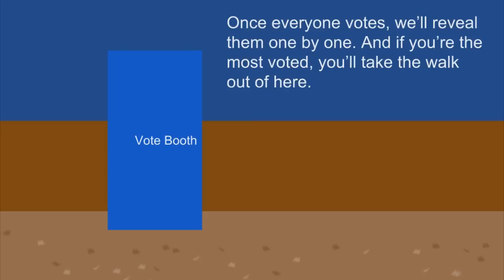Survivor: Goiky (Episode 21)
omga final 10